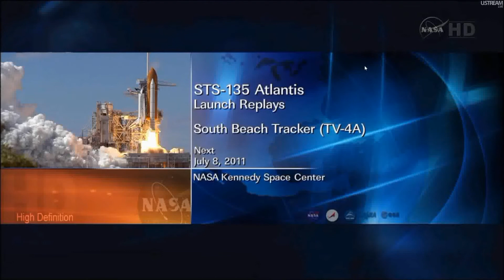Atlantis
Last Launch For Space Shuttle Atlantis